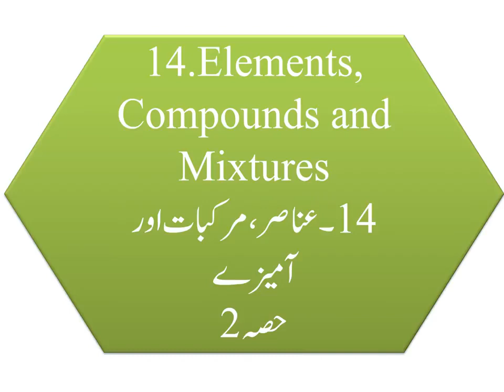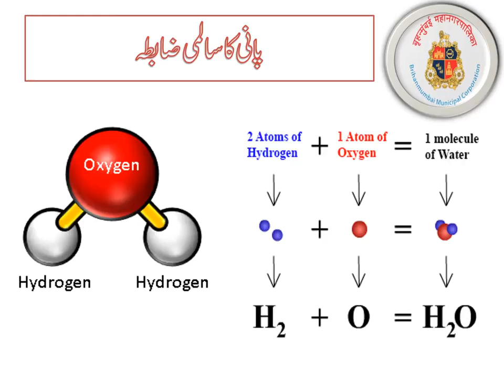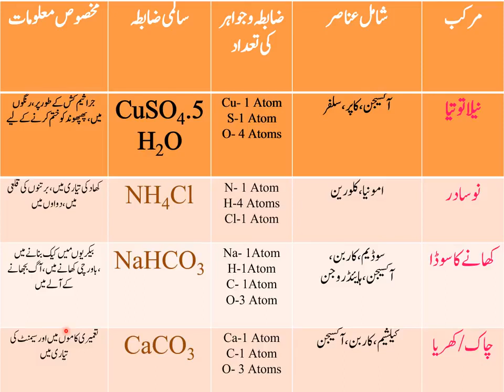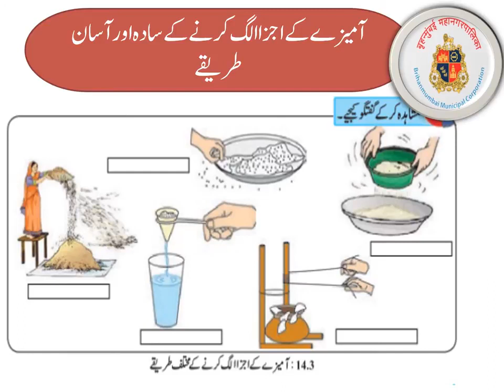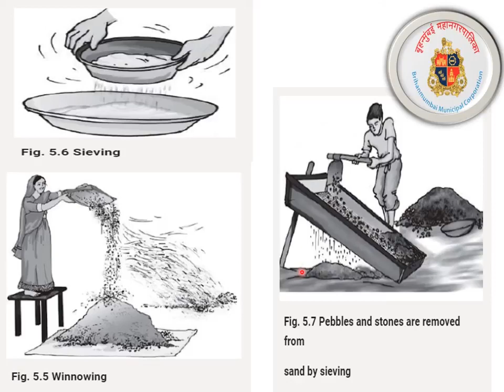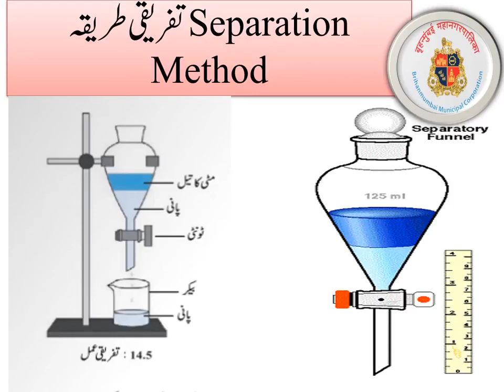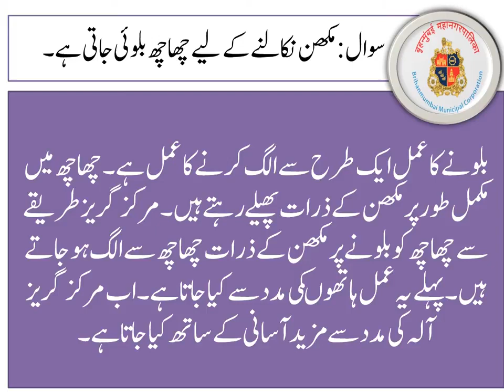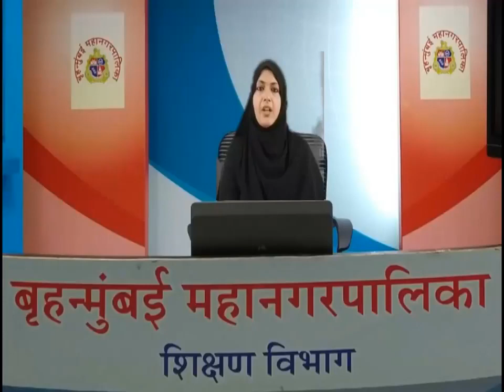STD 7/Science/Chp 14/ Elements, Compounds and Mixtures/PART 1/reupload BY ZARIN SABA SHAIKH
Lecture Topic:  Chp 14/ Elements, Compounds and Mixtures/PART 1
Teacher:  reupload by  ZARIN SABA SHAIKH